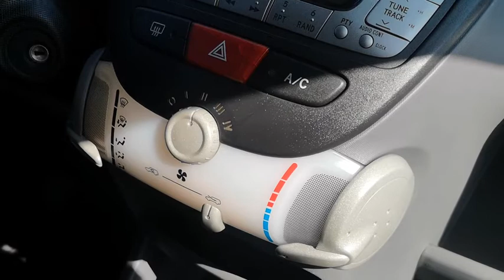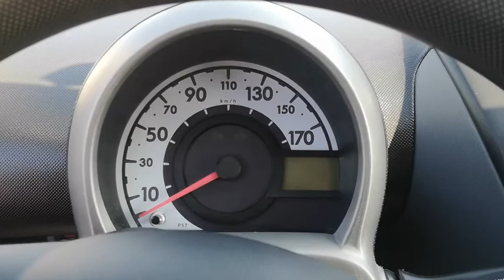Citroen C1 1,0 2008r - Prezentacja test samochodu AutoStein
Citroen C1 1,0 2008r  - Prezentacja samochodu AutoStein

44-310 Radlin